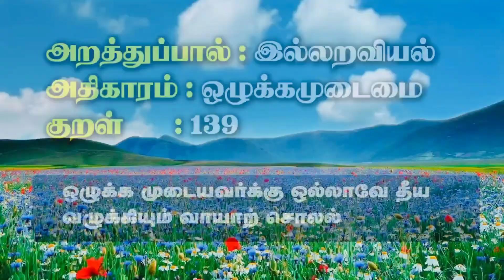குறளும் குரலும் || அறத்துப்பால் || குறள் - 139 || இல்லறவியல் || ஒழுக்கமுடைமை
Copyrights Reserved : Adhikaalai Info Media - USA